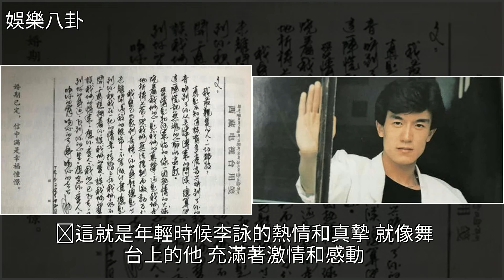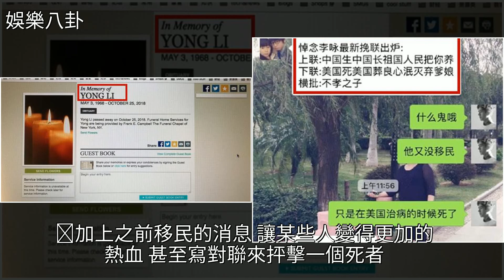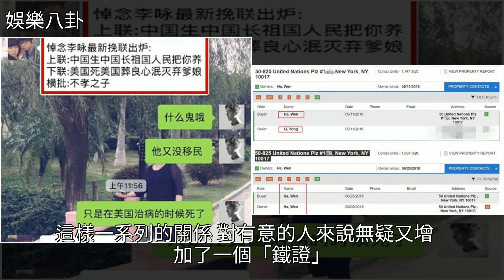李詠早年手寫情書遭曝光，真情流露再讀讓人潸然淚下，[娛樂八卦]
李詠早年手寫情書遭曝光，真情流露再讀讓人潸然淚下 [娛樂八卦]李詠,移民,娛樂李詠早年手寫情書遭曝光，真情流露再讀讓人潸然淚下 [娛樂八卦]李詠 移民 娛樂